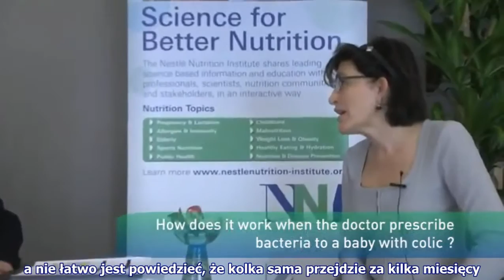Czy probiotyki mogą być pomocne w leczeniu kolki niemowlęcej?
Bakterie Lactobacillus reuteri mogą łagodzić objawy kolki niemowlęcej. Choć mechanizmy tego działania nie są jeszcze poznane, to badania z udziałem dzieci karmionych piersią wykazują, że podawanie probiotyków niemowlętom prowadzi do skrócenia czasu płaczu dzieci oraz poprawy jakości życia rodziców. Efekty te utrzymują się nawet po zakończeniu suplementacji. Co ważne, takie działanie udokumentowane jest wyłącznie dla L. reuteri.

Prelegent: Prof. dr hab. n. med. Hanna Szajewska
Klinika Pediatrii, Warszawski Uniwersytet Medyczny, Warszawa